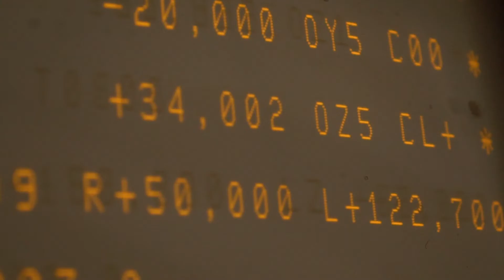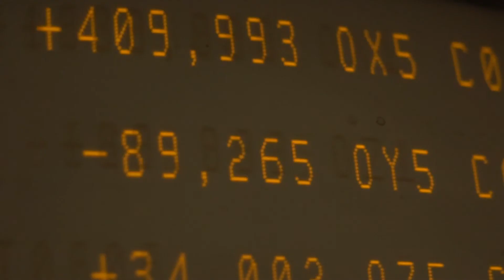Combat Trauma Bag - Malstrom RMX - AKA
"Combat Trauma Bag" - the second single out of "CTB, few hypotheses" the new album by Luca Sguera AKA
 available from January 8th, 2021 - is now available on Bandcamp!

Composed and mixed by Malstrom
Mastered by Renato Grieco

Video by Lorenzo Picarazzi (Red Lights Video)

"CTB, few hypotheses" is a collaborative project between Luca Sguera AKA

 and several sound/video artists.